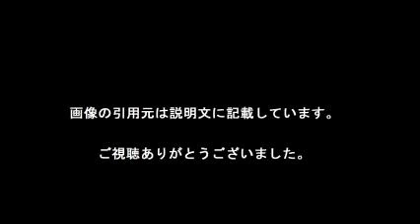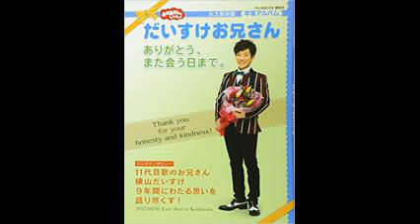だいすけおにいさん おかさんといっしょ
【引用元画像】
00:00:07.50 → ・Amazon ^| NHK「おかあさんといっしょ」メモリアルアルバムPlus やくそく ...

00:00:15.00 → ・横山だいすけオフィシャルブログ Powered by Ameba

00:00:22.50 → ・だいすけお兄さんの世界迷作劇場 2017-18 ^| チケットぴあ[チケット購入 ...

00:00:30.00 → ・新しいうたのお兄さんが決定！ おかあさんといっしょ ｜NHK_PR｜NHK ...

00:00:37.50 → ・『おかあさんといっしょ』だいすけお兄さんが卒業 史上最長9年間まっとう ...

00:00:45.00 → ・【要注意】横山だいすけお兄さんの卒業は3月30日だぞ！

00:00:52.50 → ・【悲痛！】だいすけお兄さん卒業にお母さんたちは泣いている - NAVER ...

00:01:00.00 → ・おかあさんといっしょ だいすけお兄さん ありがとう、また会う日まで ...

00:01:07.50 → ・NHK「おかあさんといっしょ」だいすけお兄さん卒業！メモリアル ...

00:01:15.00 → ・横山だいすけお兄さん 卒業放送 最後のあいさつ 最終回3/30 - YouTube

00:01:22.50 → ・横山だいすけお兄さんの卒業理由をNHKが隠すワケ！今後の活動は ...

00:01:30.00 → ・たくみお姉さん、だいすけお兄さんにまた会える！ お願い！編集長 ...

00:01:37.50 → ・NHK「おかあさんといっしょ」だいすけお兄さん卒業！メモリアル ...

00:01:45.00 → ・だいすけおにいさん、「おかあさんといっしょ」卒業後、初の生出演で明かし ...

00:01:52.50 → ・『おかあさんといっしょ だいすけお兄さん ありがとう、また会う日まで ...

【関連動画】
・DVD「おかあさんといっしょ」メモリアルPlus あしたはきっとだいせいこう　プロモーション動画

・「おかあさんといっしょ」メモリアルベスト～しあわせをありがとう～プロモーション

・横山だいすけ　はじめのいっぽ　第八回　2017年11月26日放送　おかあさんといっしょ　うたのお兄さん

・DVD「おかあさんといっしょ」最新ソングブック わらうおばけ　プロモーション動画